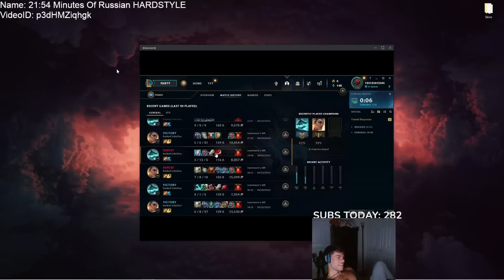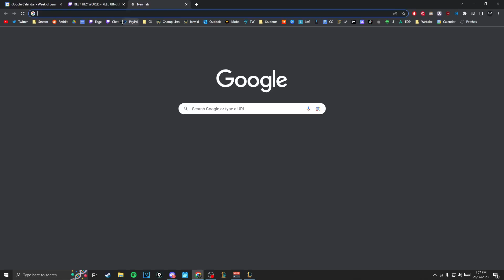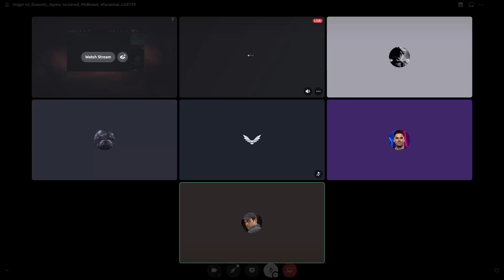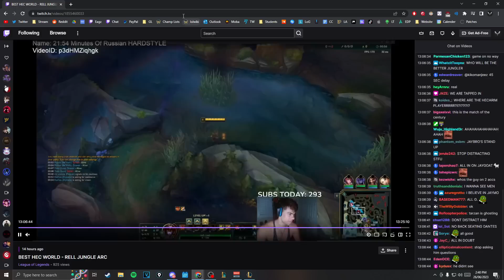Real Challenger Coach Watches Tarzaned Stomp Random Imposter ft. Dantes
I had to unleash out of respect to the League of Legends community (and apologies for forgetting when he hit the Scrying Orb before he ganked top).

~ Eagz